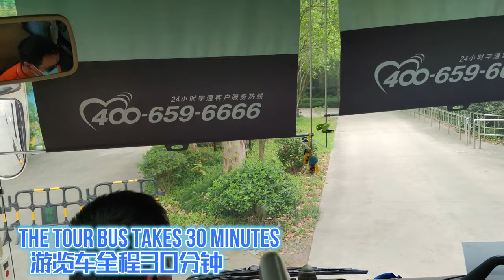4K Shanghai Safari Park Bus Tour 2022上海野生动物园观光巴士之旅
4K Shanghai Safari Park Bus Tour 2022上海野生动物园观光巴士之旅

Shanghai Wildlife Park is located in Pudong New Area, Shanghai. It is the first national wildlife park in China jointly constructed by the Shanghai Municipal People's Government and the State Forestry Administration of China. It covers an area of ​​153 hectares and is 35 kilometers away from the center of Shanghai. Open to the outside world, it is a theme park that integrates wildlife breeding, exhibition, breeding and protection, popular science education and leisure and entertainment. It is a national 5A-level tourist attraction. The park is home to more than 200 species of rare wild animals from home and abroad, including giant pandas, golden monkeys, golden takins, crested ibis, giraffes, zebras, antelopes, white rhinos, and cheetahs.The park is divided into two visiting areas: the car entry area and the pedestrian area.

上海野生动物园位于上海市浦东新区，是由上海市人民政府和中国国家林业局合作建设的中国首座国家级野生动物园，占地153公顷，距上海市中心35公里，于1995年11月18日正式对外开放，集合了野生动物饲养、展览、繁育保护、科普教育与休闲娱乐为一体的主题公园，属于国家5A级旅游景区。园区居住着大熊猫、金丝猴、金毛羚牛、朱鹮、长颈鹿、斑马、羚羊、白犀牛、猎豹等来自国内外的珍稀野生动物200余种，上万余只，园区分为车入区和步行区两大参观区域。

车入区
车入区为动物散放养展示形式，保持着 “人在‘笼’中，动物自由”的展览模式，给动物更多的自由空间。身临其境的感受一群群斑马、羚羊、角马、犀牛等食草动物簇拥在一起悠闲觅食；又能领略猎豹、东北虎、非洲狮、熊、狼等大型猛兽“部落”展现野性雄姿。
进入车入区（放养区）需坐园区的游览车，间隔20分钟发一趟车，若人满也会提前开车，游览需半小时。游览车分为普通车和投喂车（可在车中向动物投食），前者已含在门票中，后者需另收费。

食草动物展区面积有21公顷，是车入区占地最大的区域。分为亚洲动物区和非洲动物区，亚洲动物展区展出有马鹿、梅花鹿、野牦牛、野骆驼等亚洲特有的珍稀动物及其它动物10 种200多头，非洲动物展区展出有斑马、角马、大羚羊、剑羚、长角羚、跳羚、水羚、大弯角羚、长颈鹿、白犀牛、河马等16种160多头非洲特产动物。

猎豹区是车入区的第二个展区。生态环境模拟非洲热带和半荒漠草原，放养着来自非洲的一群猎豹，组成了国内较大的猎豹群。上海野生动物园猎豹区现展出猎豹近10头。进入展区后茂密的草丛和隐于其中的猎豹群将把参观者带入遥远的非洲草原。

狮区生活着一群非洲草原上凶猛的食肉动物非洲狮。上海野生动物园狮区现展出非洲狮20多头。

白虎区是模拟白虎原生态的生存环境特点，设置了假山、瀑布、沟渠、湖泊，环境格外优美。上海野生动物园白虎区现展出亚成体白虎近10头。

狼区整体占地约2.2万平方米，展区模仿狼群在野外的生活模式建设，设计了起伏地形、堆砌假山、加设枯木、栖架等丰容设施，种植大量乔木、灌木，错落有致，配以假山景石，水流瀑布，布置浅滩，总体形成稀树林地、山石悬洞、河体水域等景观。上海野生动物园狼区放养着近30头狼。

马来熊是现存体型最小的熊，体长110-150厘米，体重27-75千克，主要特点是全身黑色，体胖颈短，胸前通常点缀着一块显眼的“U”型斑纹，舌头长善舔舐，爪有力善攀援，怕冷但不冬眠。上海野生动物园已有10余只成年马来熊以全天候散养方式放养其中，约2万平米的开放展区。